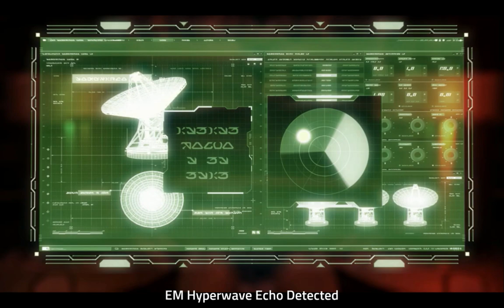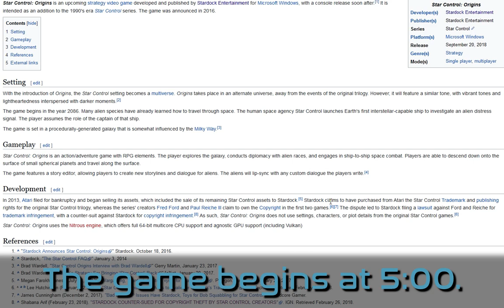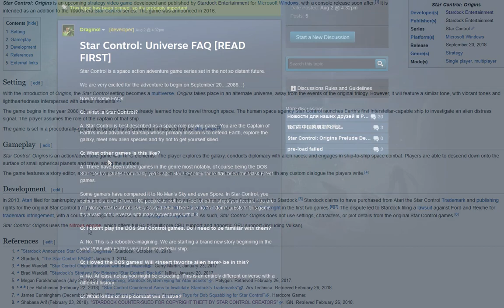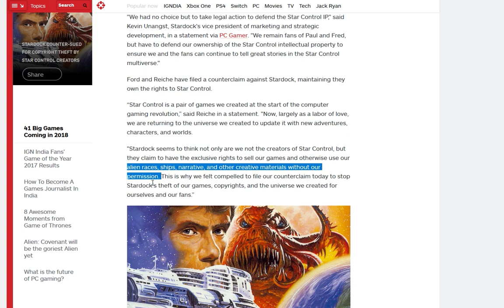Star Control: Origins🛰️01 - One Small Step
Humanity has learned that it is not alone in the universe and that we are hopelessly outmatched by alien civilizations seeking to destroy us.

Recorded: 09-20-18
Edited: 09-20-18
Render Time: 03h 59m 41s